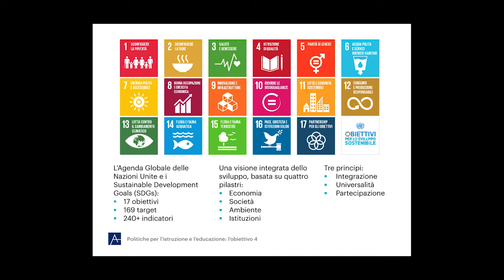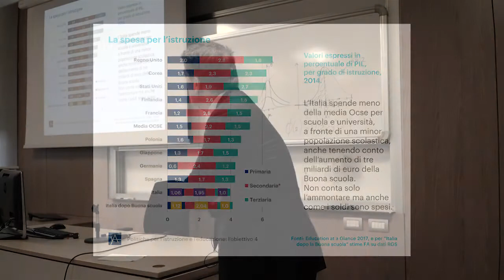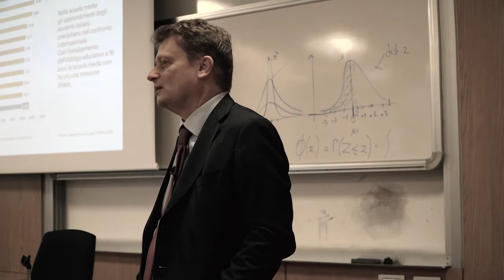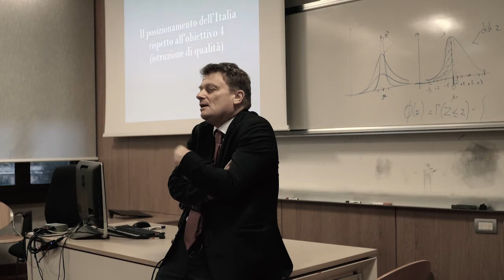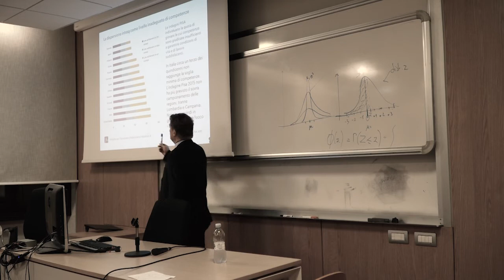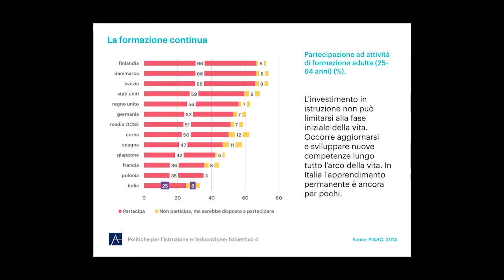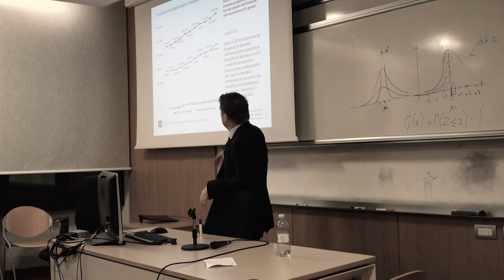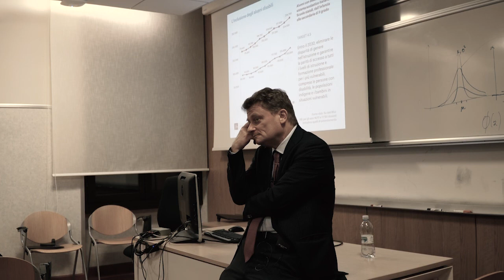Andrea Gavosto: Le politiche per l'istruzione e l'educazione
Corso in Sviluppo Sostenibile dell'ASviS alla LUISS Guido Carli. Lezione V tenuta da Andrea Gavosto, Presidente della Fondazione Agnelli su "La Strategia italiana di sviluppo sostenibile - Le politiche per l’istruzione e l’educazione". Il corso seminariale si colloca all’interno del corso di laurea in economia e si è svolto durante il secondo semestre del 2017.